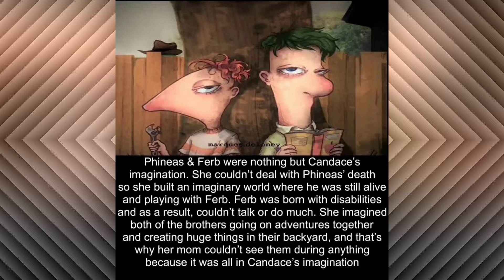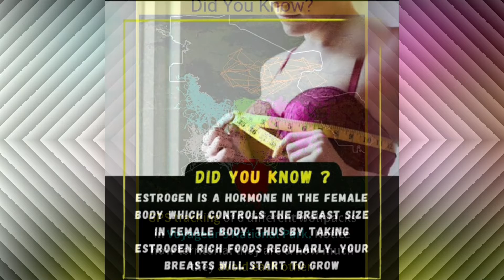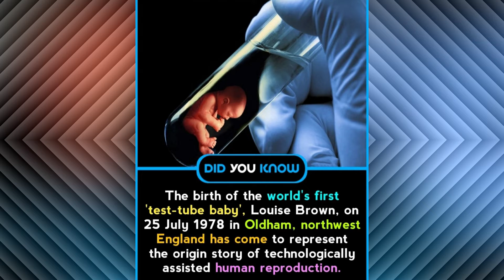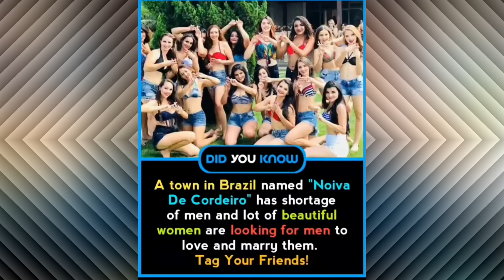Random Facts and Interesting Information About World 😲 | Be Amazed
We think we know everything about our home planet, but we couldn’t be more wrong. Scientists have already discovered a lot about the Universe, but they believe there is still much more to learn about our planet.😲

THIS IS A EDUCATIONAL CHANNEL AND THIS DOESN'T PROMOTE ANY ABUSIVE OR ILLEGAL CONTENT.